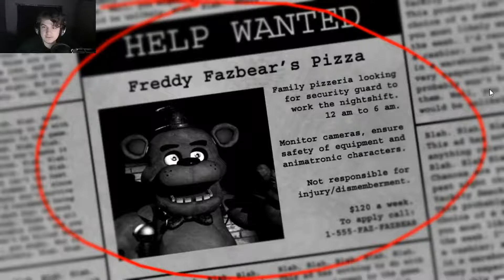Five Nights at Freddy's - Episode 1 "Go to Bed"